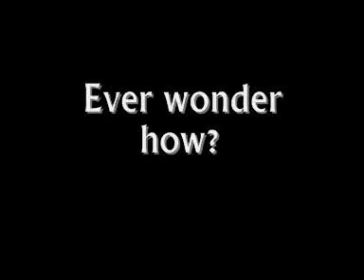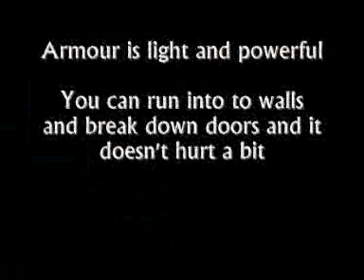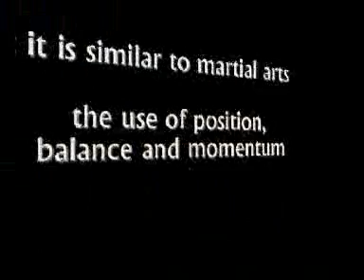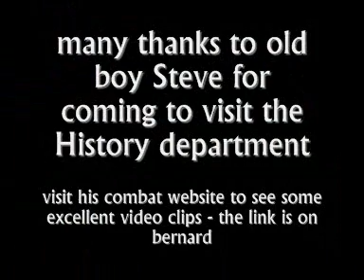Medieval Combat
Medieval combat demo